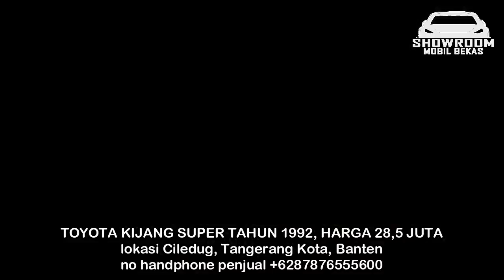HARGA MOBIL TOYOTA KIJANG SUPER TURUN HARGA HANYA 20 JUTA SIAP BAWA PULANG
HARGA MOBIL BEKAS TOYOTA KIJANG SUPER

1. TOYOTA KIJANG SUPER TAHUN 1988, HARGA 20 JUTA

2. TOYOTA KIJANG SUPER TAHUN 1994, HARGA 23 JUTA

3. TOYOTA KIJANG SUPER TAHUN 1990, HARGA 25,8 JUTA

4. TOYOTA KIJANG SUPER TAHUN 1991, HARGA 27 JUTA

5. TOYOTA KIJANG SUPER TAHUN 1990, HARGA 28,5 JUTA

6. TOYOTA KIJANG SUPER TAHUN 1992, HARGA 28,5 JUTA

TERIMA KASIH